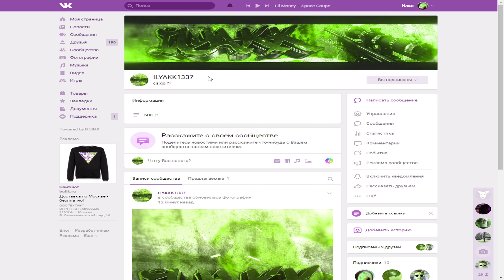thx for 400 sub.